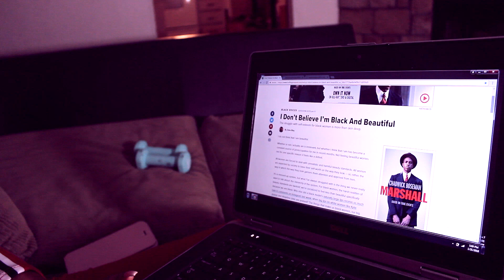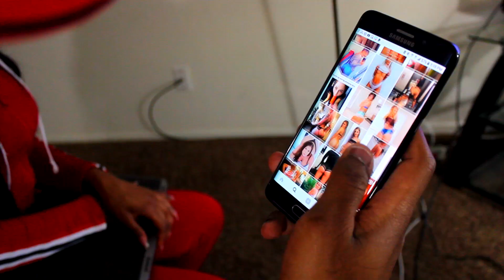Boomie From Da Block - Sista Im Sorry (Apology To Black Women) Video Starring Taja Bell